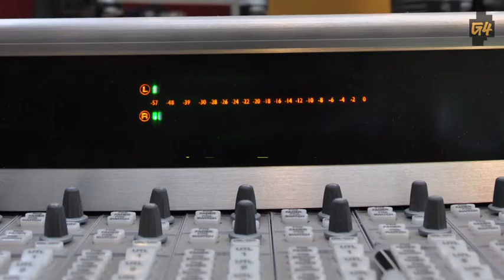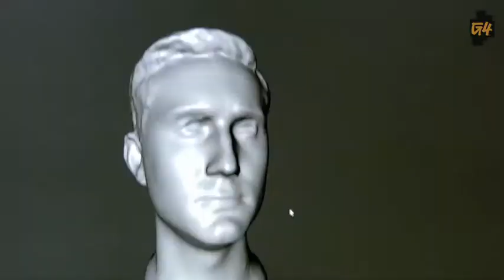Feedback 75: Looking Forward to 2011 with Double Fine